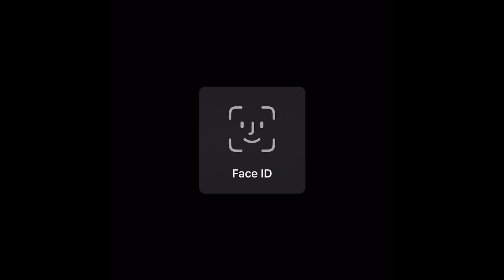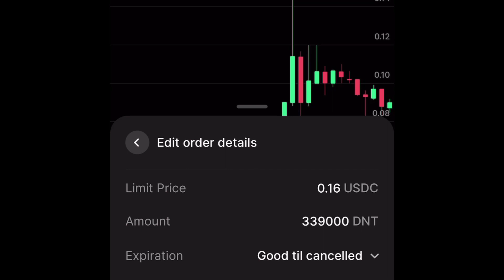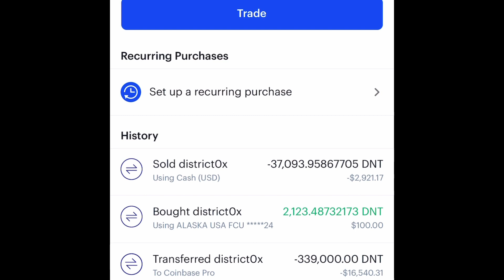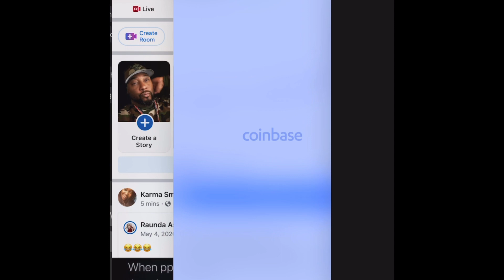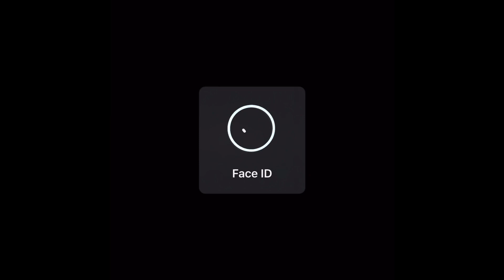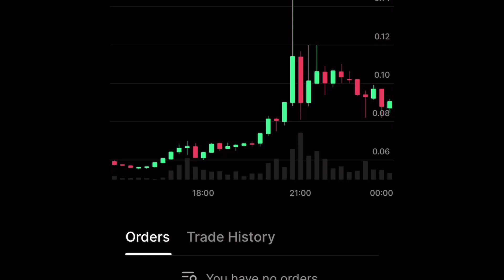cryptocurrency IS THE RUN OVER OR IS IT A BLOW OUT..48 cents CHECK OUT THIS TOKEN! SHOULD I SELL.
Is this token going to continue up to its all time high of 48 since it may even bypass that to a dollar all the drop down to its consolidated area of .05

Drop your comments. Don’t pay attention to the scammers in a group.

I’m not a financial advisor so do your own due diligence.